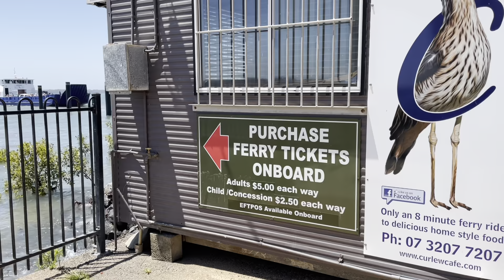Coochiemudlo Island, Queensland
Arsya’s play time at the beach, ferry trip to Coochiemudlo island